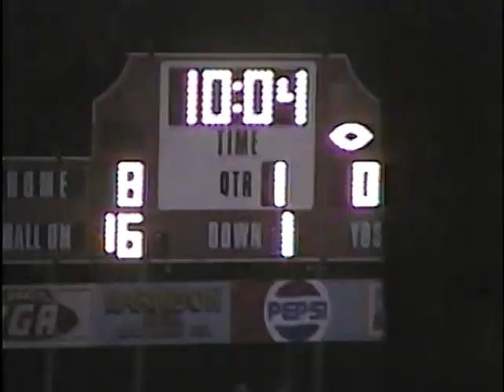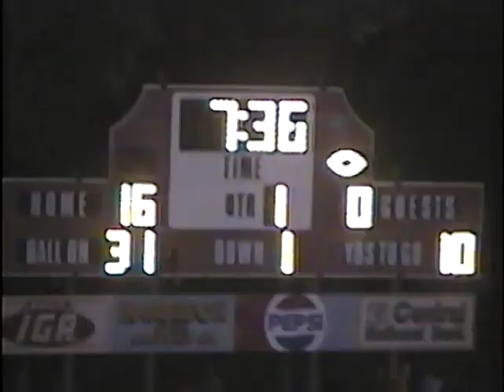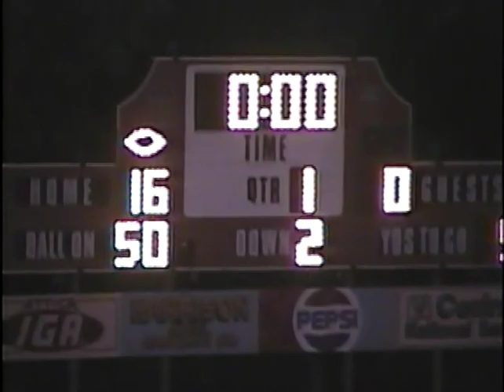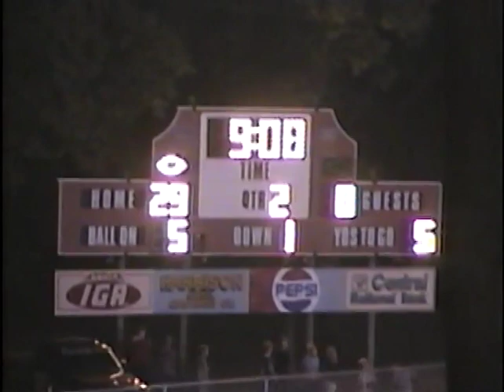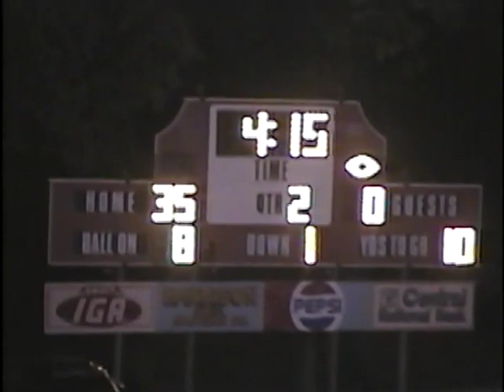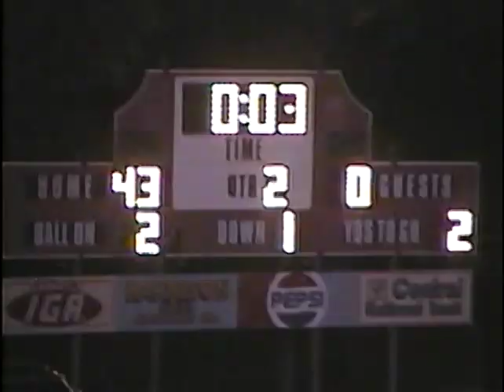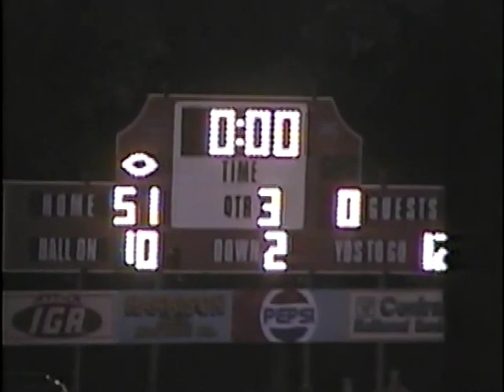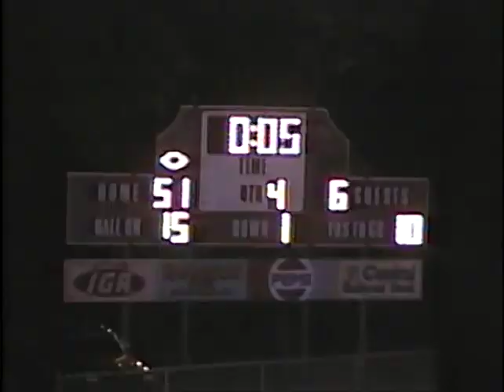1999 - Game 6 - Attica High School Varsity Football vs. North Vermillion